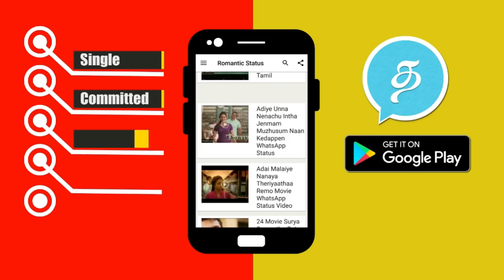Bigg Boss 7th August 2018 Midnight Masala Highlights | Vijay Tv Bigg Boss 2 Tamil Day 51